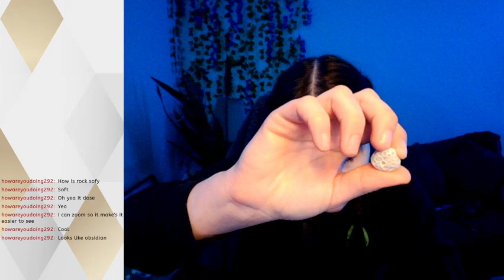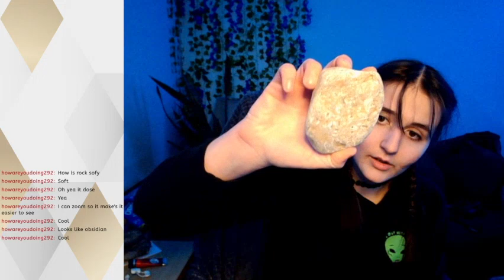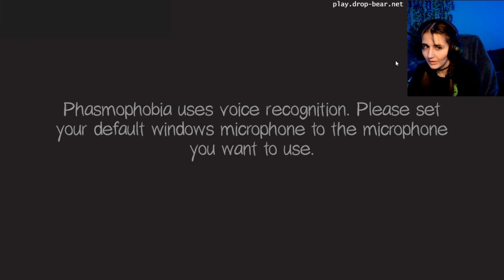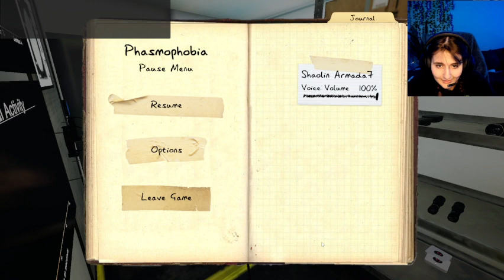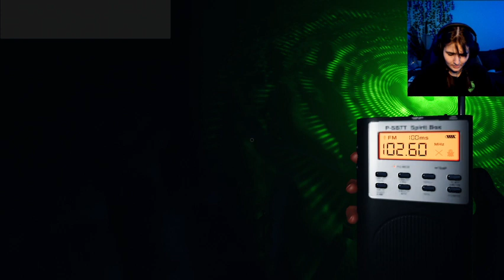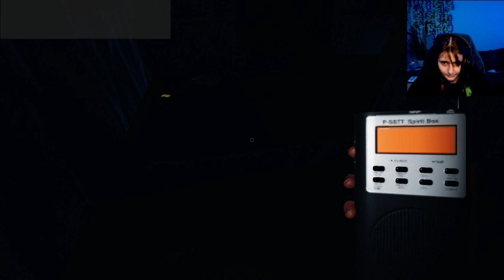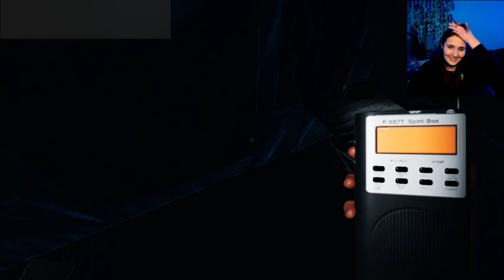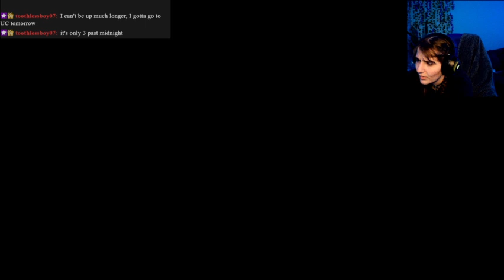how many eels can i get before phasmophobia - Minecraft 1.17